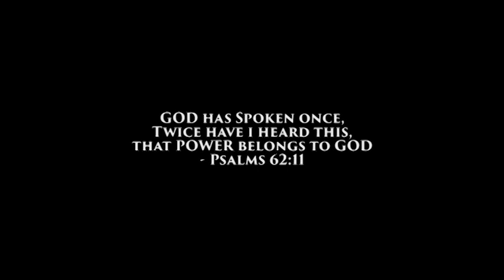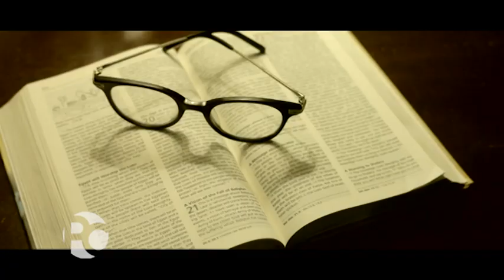Praize Central - Season 1 Ep2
Praize Central, Christian Music Show featuring Evans Ogboi, Lincoln Brewster, Monique, Michelle Willams and Akesse Brempong. For updates on the show follow @watchKICCTV